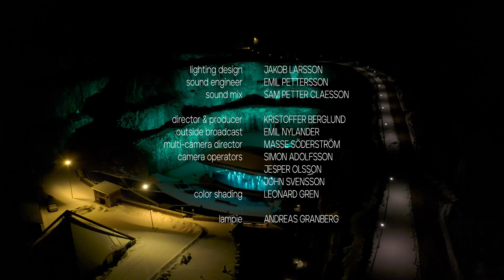Sudio Presents: Aurora Live - Sandro Cavazza at Dalhalla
Had a great time playing at Dalhalla with Sudio for their first ever concert event Sudio Presents: Aurora Live!
If you weren’t able to watch it live, the entire concert is still for free streaming
Be sure to check out the newly released, limited edition color of Nio designed specifically for this event.

Set list:
1. Enemy
2. Happy Now
3. Lean On Me
4. Love To Lose
5. High With Somebody
6. Without You